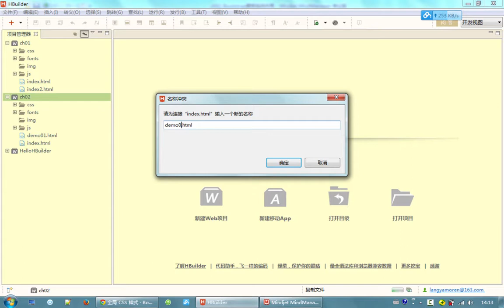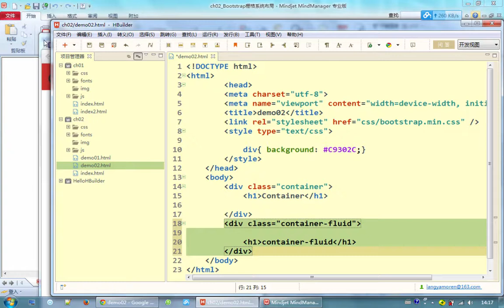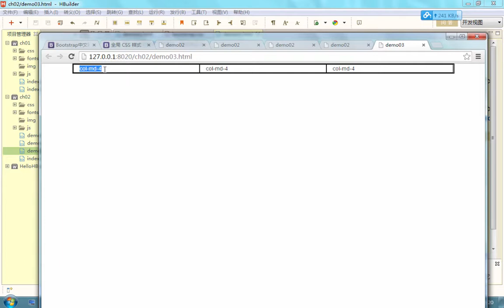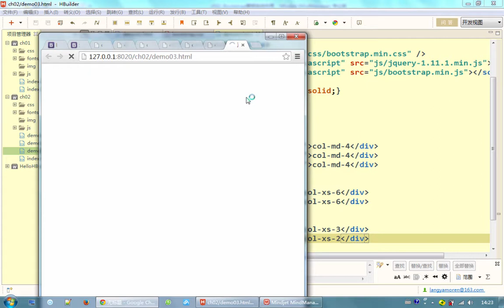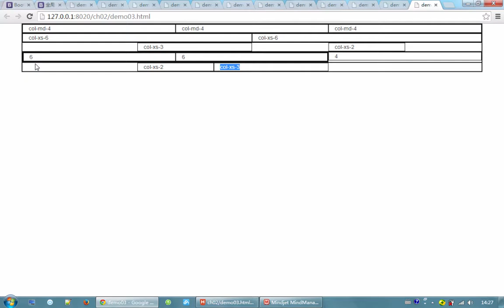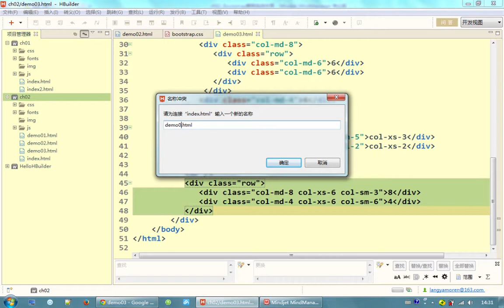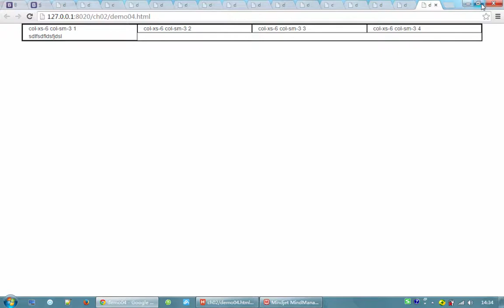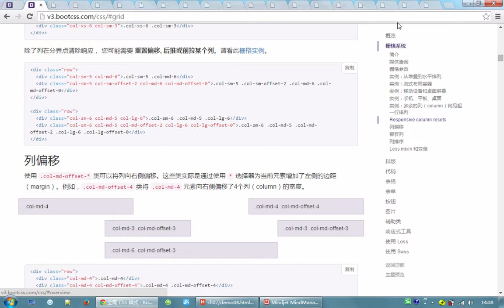bootstrap入门3 Bootstrap栅格系统用法